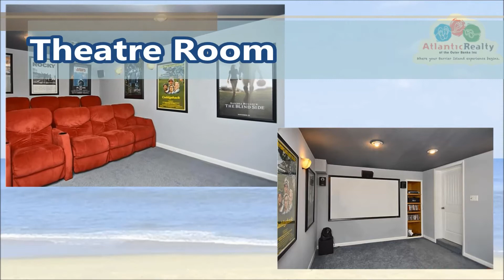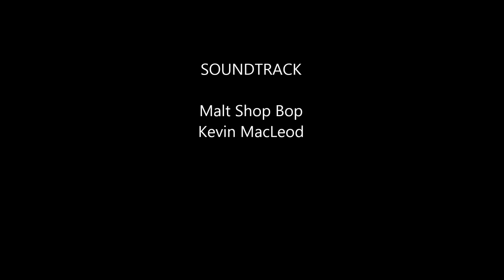143 Point of View; Beach Rentals Outer Banks Vacation Rental House Duck NC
Find out more about this Outer Banks Vacation Home Here; 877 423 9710

If you're looking for beach vacation rentals in duck, North Carolina, Corolla, Nags Head, Kitty Hawk or Kill Devil hills, then look no further. Atlantic realty has beach vacation rentals and deals all along the OBX. We have been providing Outer Banks North Carolina home rentals for over 30 years. We have homes with pools, luxury homes, oceanfront homes and Outer Banks ocean front condos.

If you're looking for tourist activities from Corolla Beach NC to Nags Head Beach NC check out our Fun N Sun pass. Better than Outer Banks coupon; it's as close as you can get to an Outer Banks vacation package.  From wild horse tours to fishing, the Fun N sun pass has it all.

And if you're wondering about OBX NC nightlife or activities to do with kids, don't forget to call Atlantic Realty's own Outer Banks Concierge

Many of our rental homes offer the following discounts:

*Teachers Discount 10%
*Hero's Discount 10%
*Senior Discount 10%
*Repeat Discount 10%